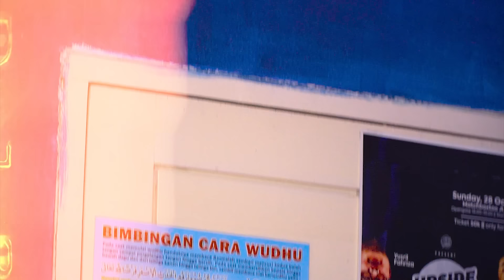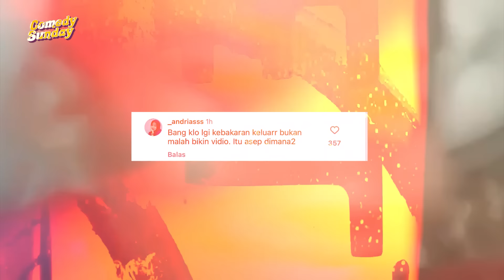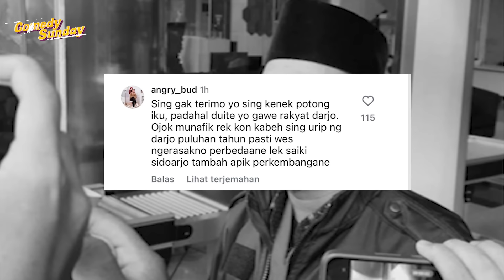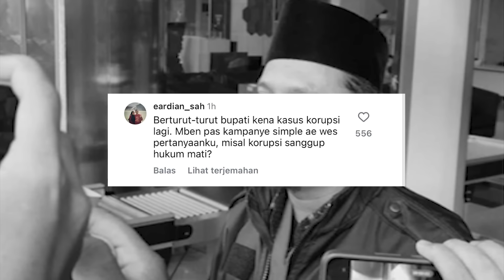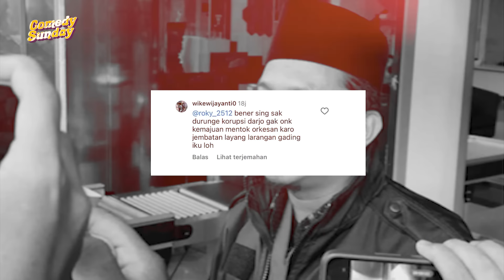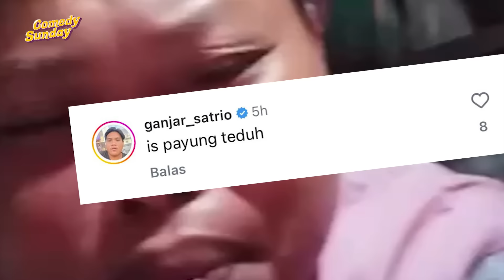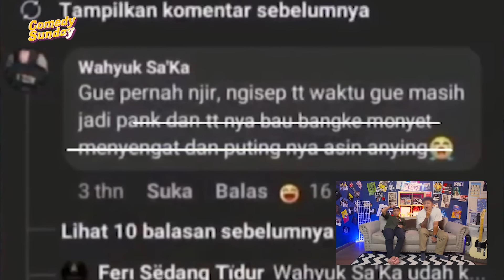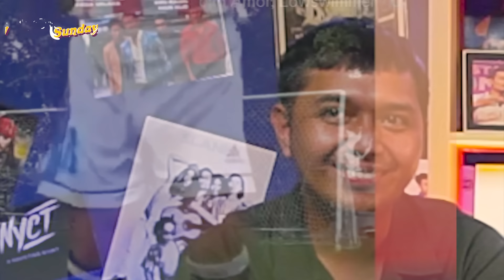BUPATINYA KORUPSI MALAH BANGGA :(((